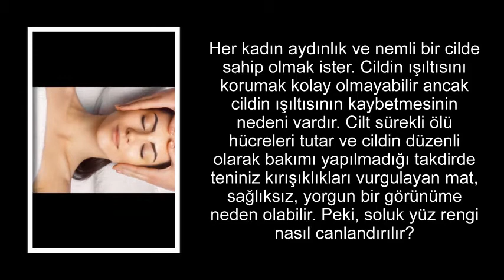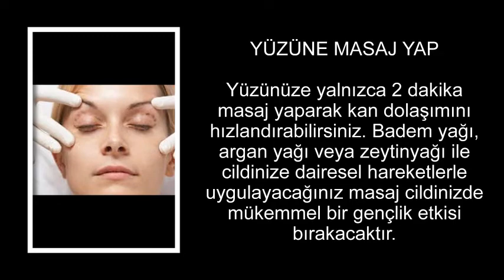Soluk yüz rengi nasıl canlandırılır ?